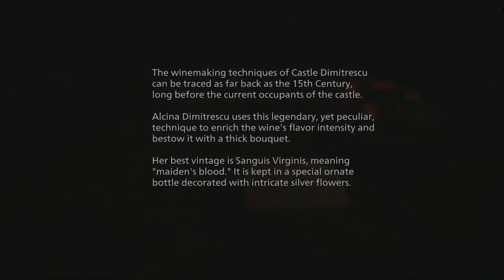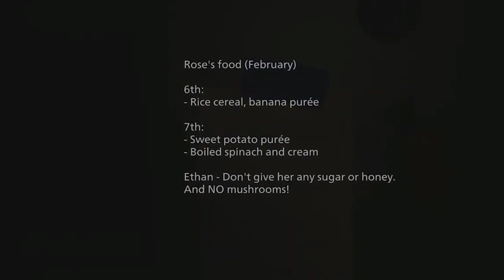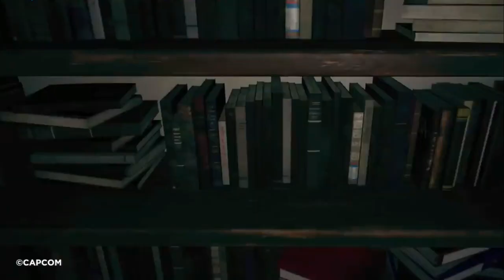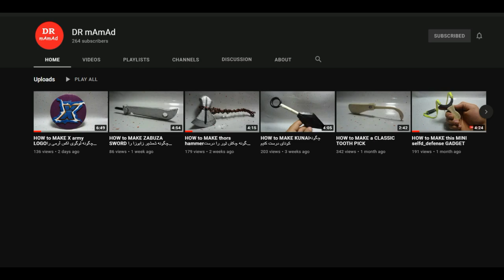آشنایی با تمام ایستراگ های بازی رزیدنت اویل 8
سلام بچه ها، امیدوارم حالتون خوب باشه، امروز براتون یه ویدیو خیلی با حال در مورد تمام ایستراگ هایی آماده کردم که توی رزیدنت اویل 8 وجود داره.